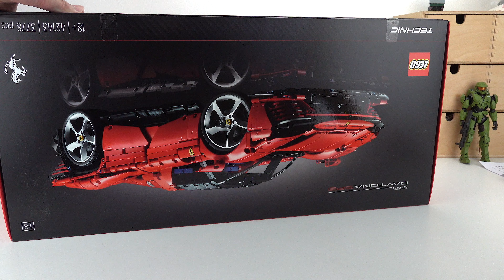【极速开箱】乐高科技系列42143法拉利DaytonaSP3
正好赶上六一，买来送给……